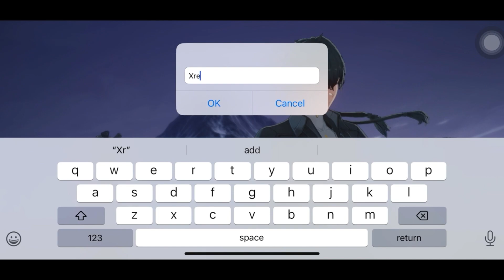Wuthering Waves | Prologue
Wuthering Waves just released today!

Which game studio or indie developer made this game?
Guangzhou Kuro Technology Co., Ltd or Kuro Games, a Chinese Game Studio was founded in 2014. They also released Punishing: Gray Raven which is also a gacha game.

Don't worry, you can change your mind if you want.